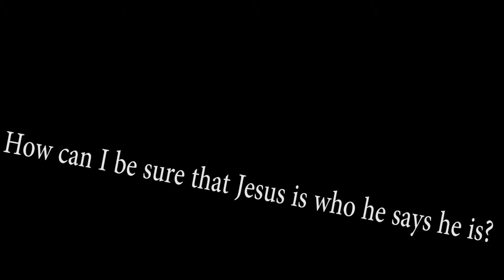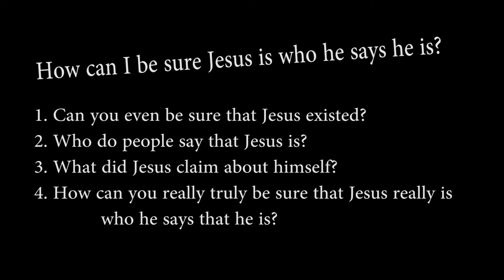At The Core - How do I know Jesus is who he says he is?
We hear from Jon Ralls, Richard Koffarnus and Darryl Ammon as we consider whether or not we can really be sure that Jesus really is who he says he is. This video is designed to be a discussion starter, and is followed by questions to stimulate a small group conversation.